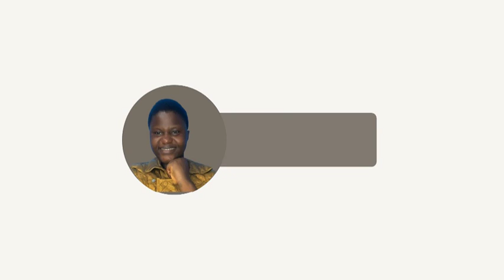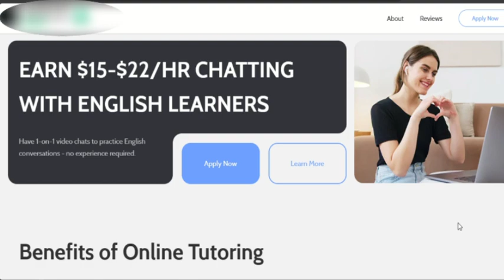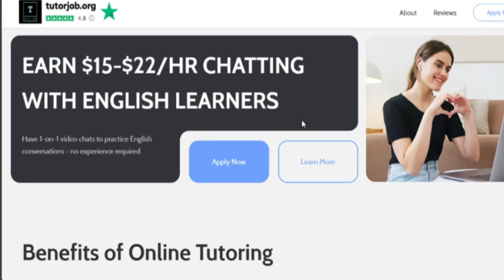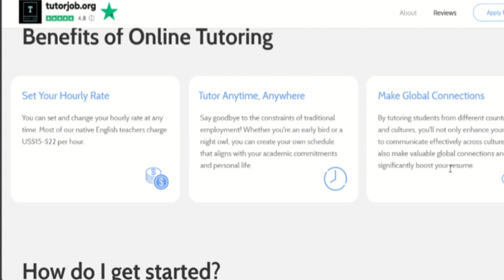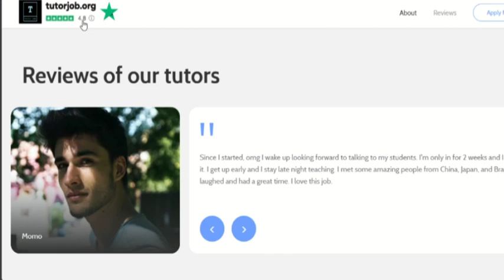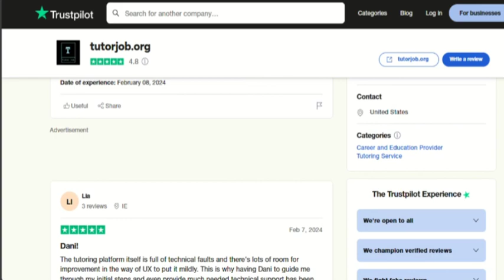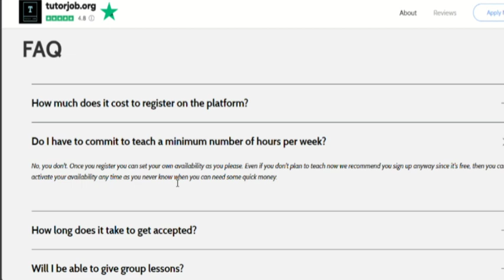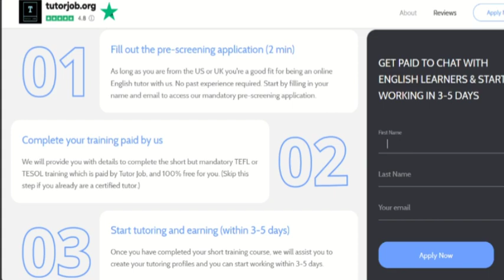Get Paid $154 To CHAT ONLINE IN ENGLISH|Work From Home Jobs.NG🇳🇬USA🇺🇸UK🇬🇧 &(FREE✅ )Tutoring Job's.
Remote jobs,workfromhomejobs2024.
 In This video, I'm going to show you a Website that will pay you $15 -$22 per Hour, i.e. $154 Per Week to Chat and Teach in English for Free✅Remote jobs, Work-from-home jobs.